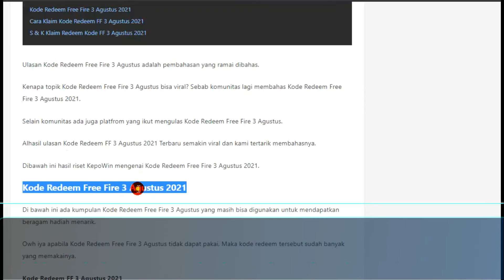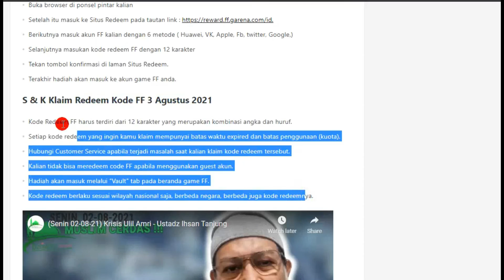BAGI-BAGI Kode Redeem Free Fire 3 Agustus 2021 Terbaru yang Belum Digunakan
Hari ini kita membahas video tentang Kode Redeem Free Fire 3 Agustus 2021 Terbaru yang Belum Digunakan dan bisa kalian tonton sampai habis.